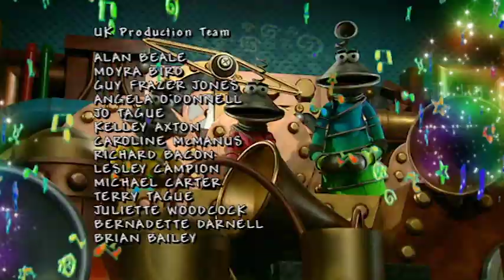The Hoobs | Dirty | Jim Henson Family Hub | Kids Cartoon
How will the Hoobs ever get Groove clean? Especially when he quite likes being dirty!

Cast: Don Austen as Iver; John Eccleston as Groove; Mark Jefferis as Hubba Hubba, Twang; Gillie Robic as Roma; Julie Westwood as Tula; Wim Booth as Timp; Rebecca Nagan as Tootle